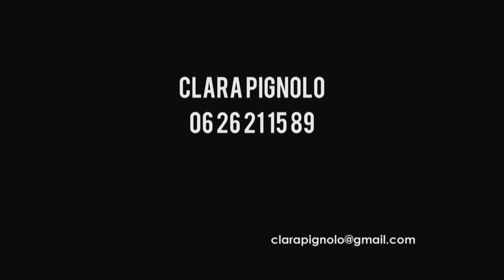SHOWREEL CLARA PIGNOLO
Mes travaux par ordre d'apparition :

BR 1982
exercice en groupe, 2013
réalisation, montage, direction d'acteur, décors ... (travail de groupe)

CERN STOCKSHOT 2012
étalonnage

CERN in 3 MINUTES
vidéo de présentation du CERN 2012
infographie, montage, mixage

24 HEURES SUR 24, 7 JOURS SUR 7
reportage sur l'armée de l'air, 2013
montage

EN TEMPS DE PAIX
film de commande du ministère de la défense, 2013
montage

AU SERVICE DES AUTRES
reportage sur les pompiers, 2013
montage

L'ARBORISTE
captation de spectacle sur corde, 2012
montage, mixage, authoring

JOURNÉE SÉCURITÉ EDF DTG
présentation de la journée, 2012
montage

CABANE
essai de court métrage, 2012
réalisation, cadre, lumière, montage

FESTIVAL DE THÉÂTRE AMATEURS LES ESCHOLIERS
couverture du festival, 2012
journaliste, cadre, montage, diffusion

LES Z'ENQUÊTEURS
émission de télévision
montage, infographie, montage en direct, chef plateau, authoring

LA METAMORPHOSE DES CERISES
teaser spectacle de danse, 2009
réalisation, cadre, montage

CLARA PIGNOLO
Vidéaste spécialisée en post production.

musique : Sing sing sing (with swing) - The Benny Goodman Orchestra
Images : CERN, BTS audiovisuel de Villefontaine, MT FILMS ...
Montage : Avid 6.5